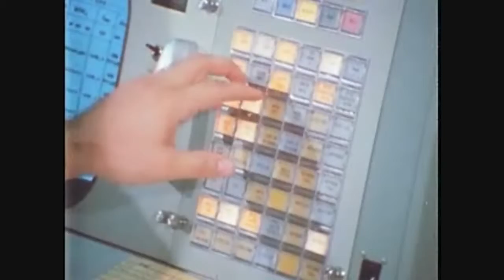Apollo 13 Part 4 "Houston We Got A Problem"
Apollo 13.  This film depicts attempts to return the crewmen of the Apollo 13 mission safely to earth following an explosion onboard the service module. The film emphasizes the Mission Control and spacecraft teamwork that overcame the life-or-death problems of Apollo 13, as well as the worldwide reaction to the crisis.